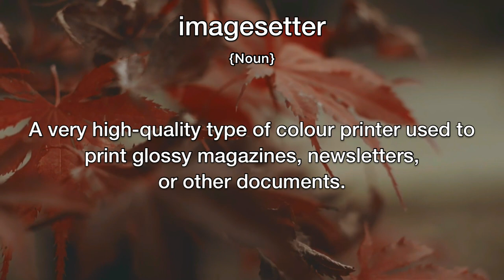Imagesetter Meaning | Definition of Imagesetter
- What is the meaning of Imagesetter
- What is the definition of Imagesetter
- How to pronounce Imagesetter